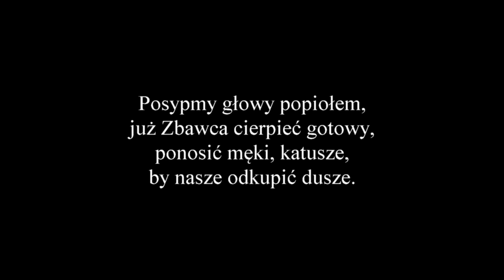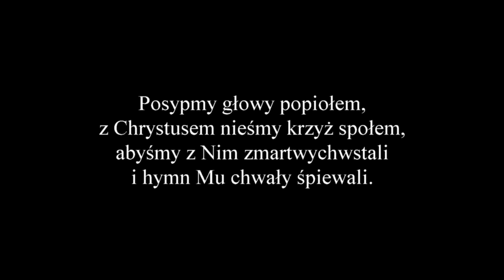Posypmy głowy popiołem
Bogdan Wiśniewski - organy